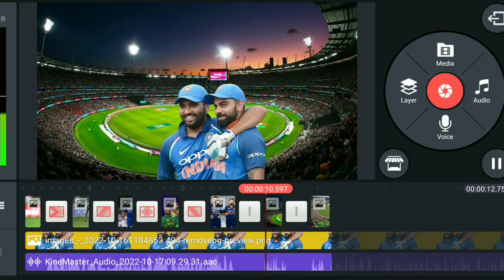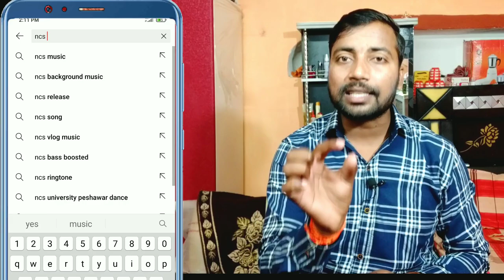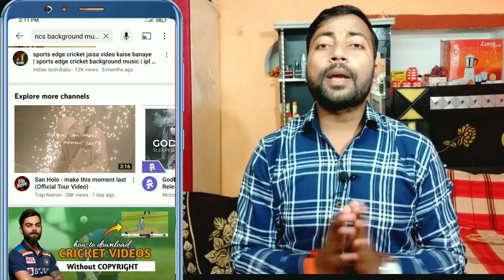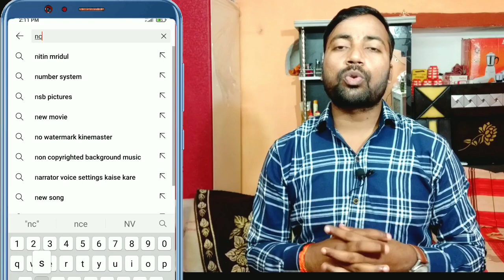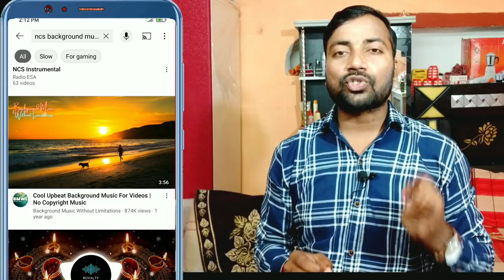Cricket Video Background Music | No Copyright म्यूजिक बिल्कुल फ्री | NCS Music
your query :

sports edge cricket background music
cricket background music 2022
cricket background music download
cricket background music
cricket background music no copyright
background music
ncs music
ncs background music 2022
mo copyright background music
no copyright background music 2022
cricket video music
cricket music
ncs music